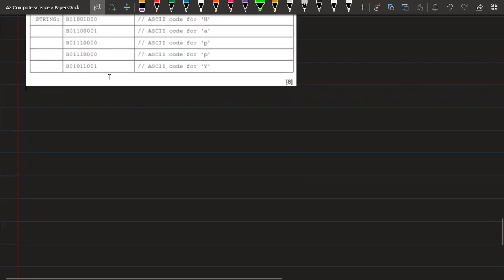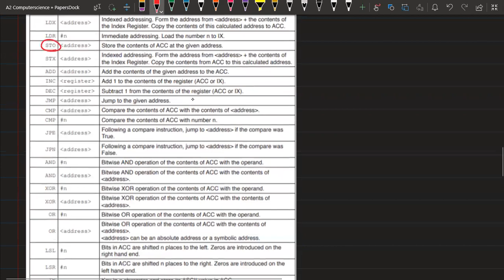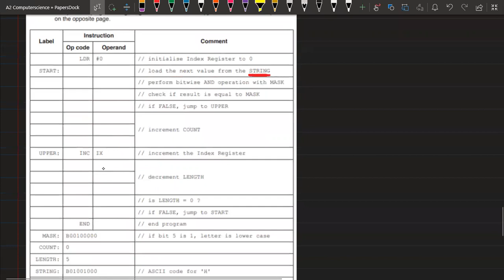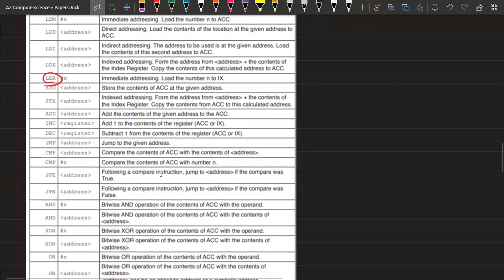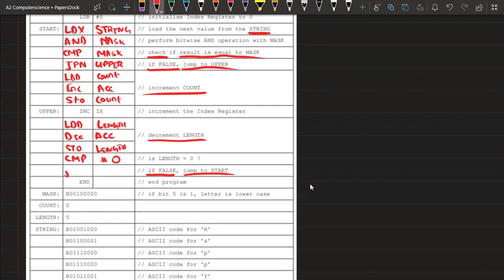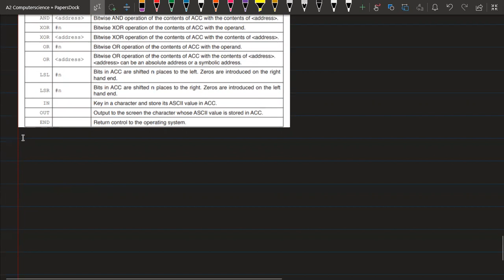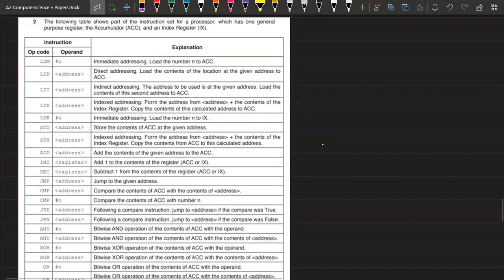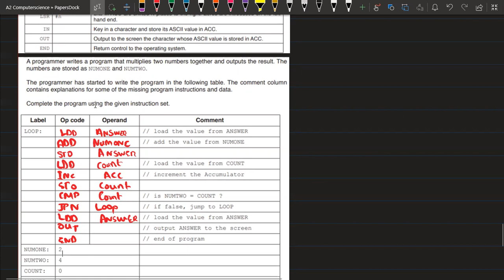Programming Paradigm Part 2 | A2 computer Science | 9618 | Paper 3